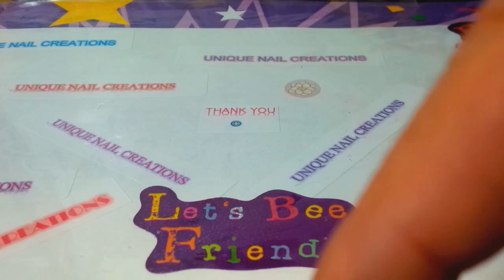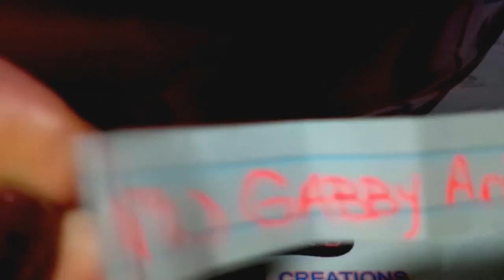Winner of my Espresso Mix!! Congrats!! Unique Nail Creations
Congrats!!

Mix is also available in my ebay store for purchase

Cheryl